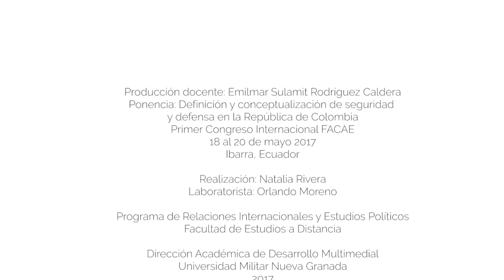Magacín Pensamiento Global 7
Las ideas contenidas en este trabajo académico, son responsabilidad exclusiva de su autor, por lo tanto no reflejan, necesariamente, el pensamiento de la Universidad Militar Nueva Granada (Col.) que patrocina su publicación, en el Primer Congreso Internacional FACAE, organizado por la Universidad Técnica del Norte (Ecu.)